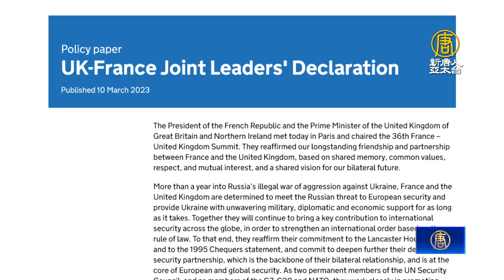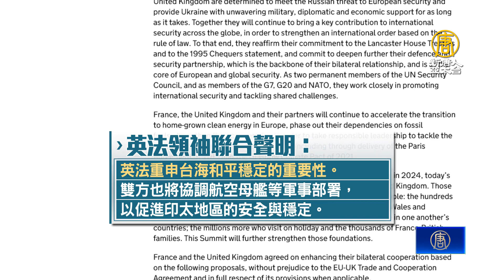英法聯合宣言重申台海和平 籲中共勿援俄